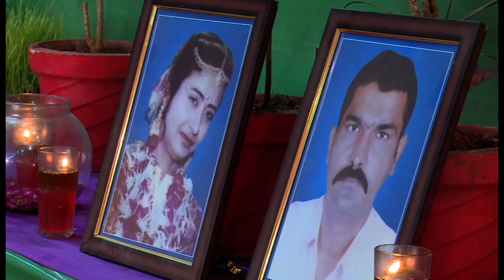Shri Mad Bhagvat Katha - Morbi - Part - 90 2017